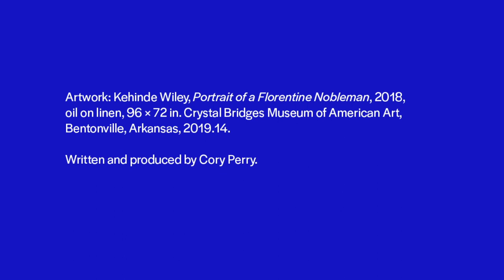Kehinde Wiley, "Portrait of a Florentine Nobleman", 2018 | Bridging the gap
In this video we will discuss the importance of self-worth and expressive individuality by looking at an art piece by Kehinde Wiley. Recommended for grades 5-12